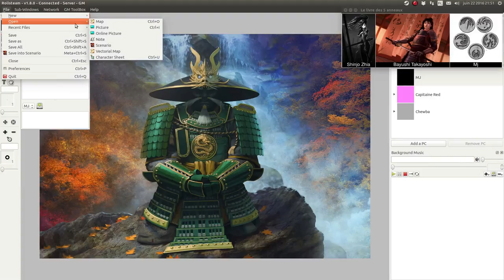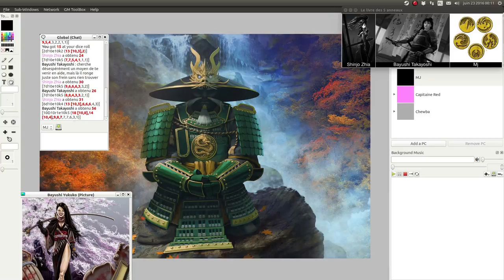JDR - L5R - Campagne Seconde Cité - Épisode 37 - La cour impériale 2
Description:
la fin des explications et de nouvelles tâches pour nos samourais.